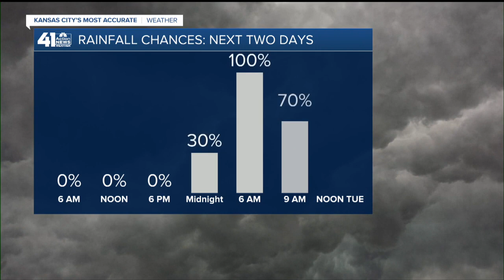41 Action News Latest Headlines | November 8, 9pm